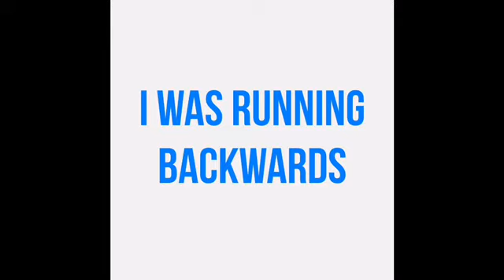A story of bad luck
So this is a story of bad luck. (Not too bad but still bad) And if you were wondering, YES, this actually happened.